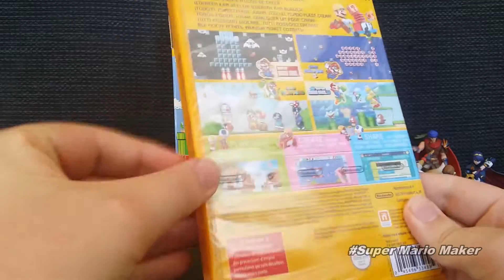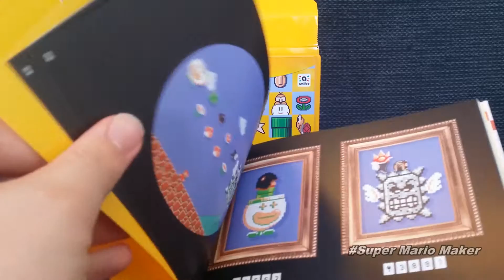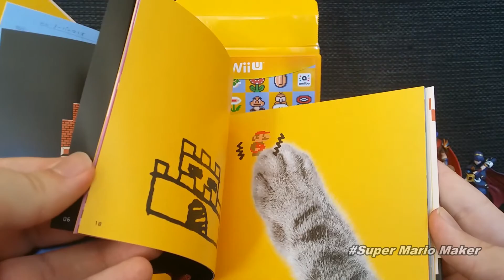Super Mario Maker Unboxing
Unboxing Super Mario Maker!